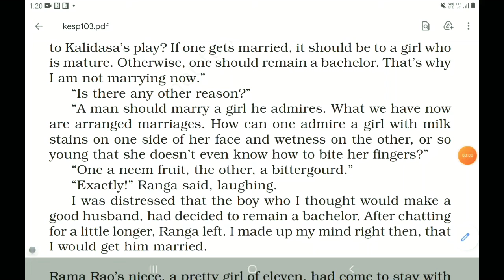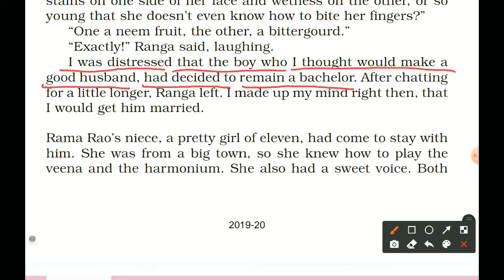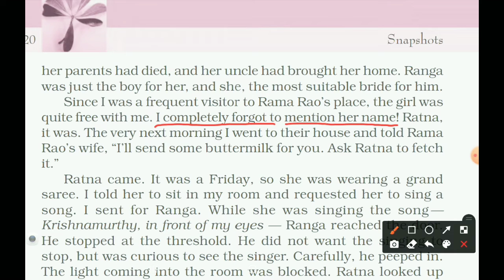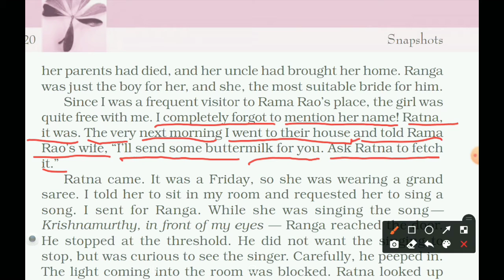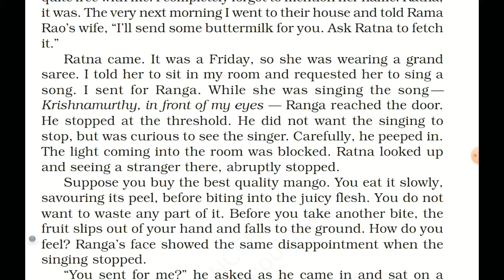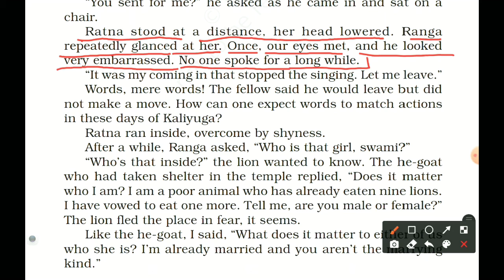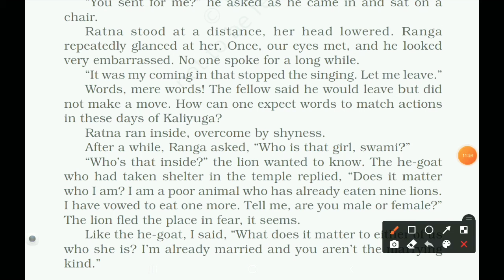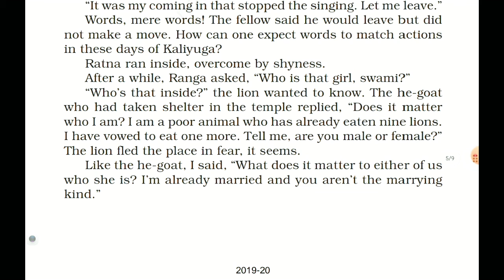Ranga's Marriage || Chapter - 3 || Part - 6